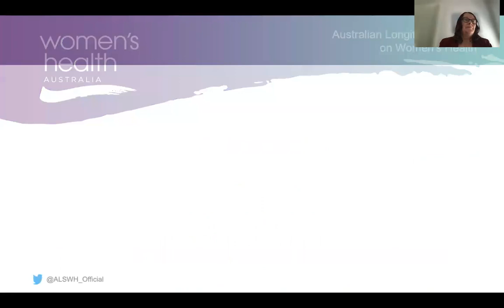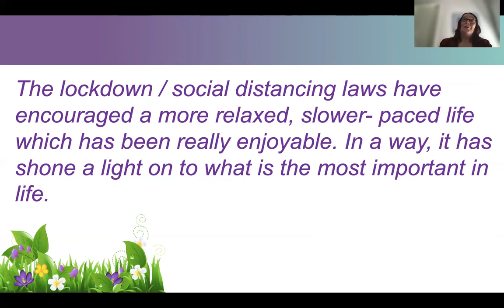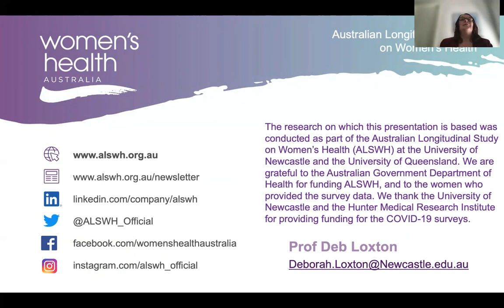International Women's Day 2021: The impact of COVID-19 on women's lives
The Centre for Women’s Health Research is one of the sites of the Australian Longitudinal Study on Women’s Health. In 2020, the Study ran fortnightly surveys to collect data on the impact of the COVID-19 pandemic on women's lives. On this International Women’s Day, Deputy-director Professor Deb Loxton discusses the key findings from the fortnightly COVID-19 surveys.